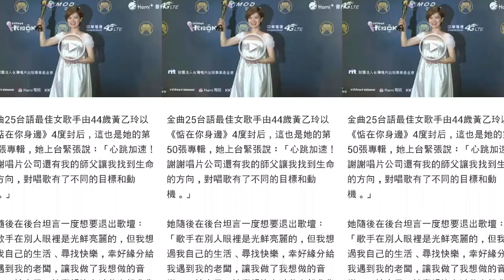黃乙玲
乙玲姐得獎後，和家族朋友碰面的感謝詞